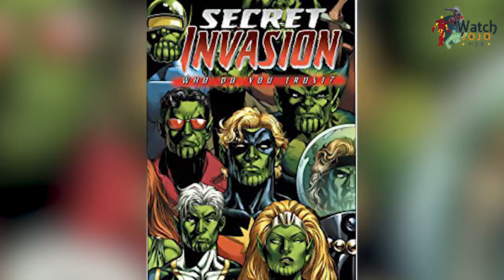Captain Marvel May Share A Link With Iron Man And The Avengers